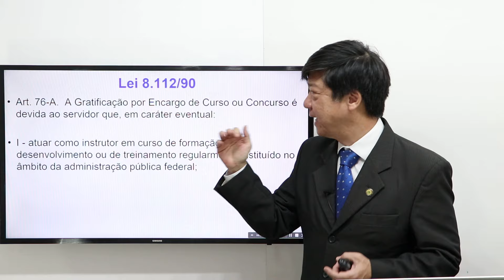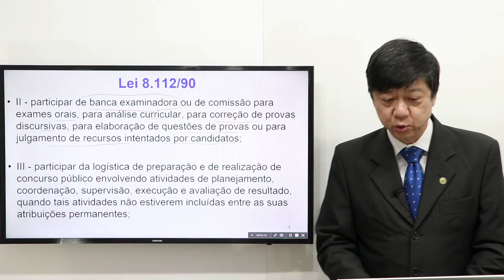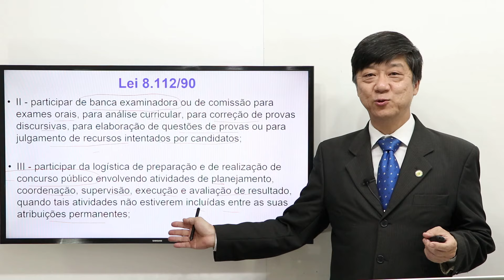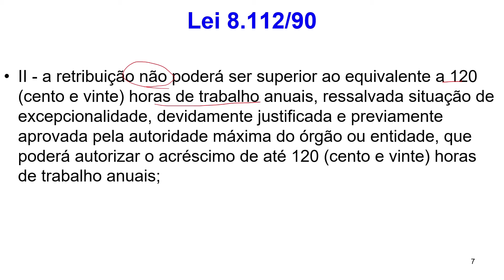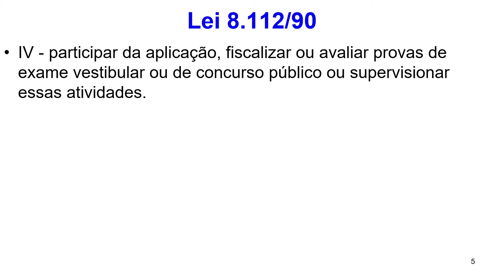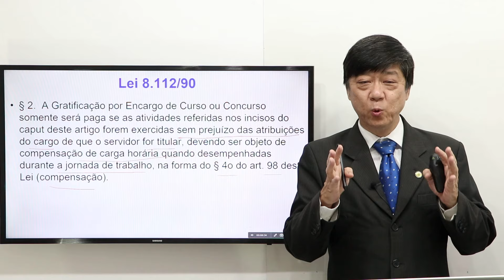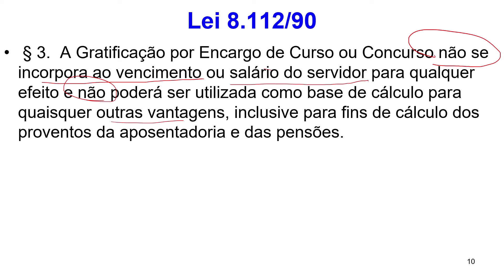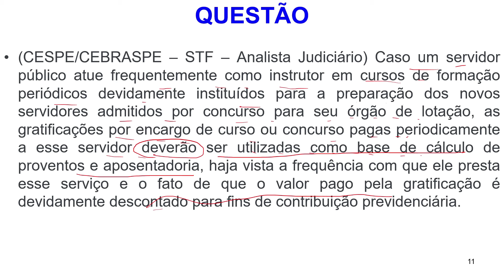Lei 8112 art 76-A - Gratificação por Encargo de Curso ou Concurso - Aula 224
Nesta aula de Direito Administrativo o Prof. Eduardo Tanaka vai abordar os aspectos do Regime Jurídico Único, no tema Gratificação por Encargo de Curso ou Concurso - art 76-A. Dica: Apostila de Direito Administrativo - Prof Eduardo Tanaka - link:

Tudo o que pode cair na prova está aqui em nosso canal! Venha realizar seus sonhos de ser aprovado em concurso público!
Aula de Direito Administrativo - totalmente gratuitas, completas e de qualidade - com o Prof. Eduardo Tanaka, Auditor Fiscal da Receita Federal, um dos mais experientes e didáticos professores de Direito Administrativo e Direito Previdenciário para concursos públicos do Brasil.